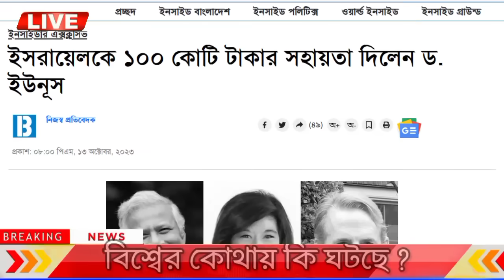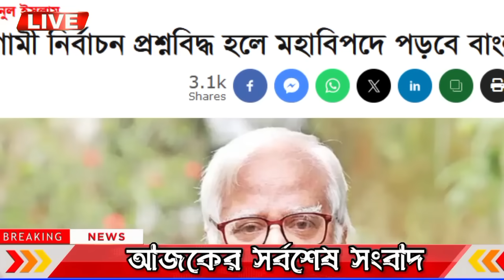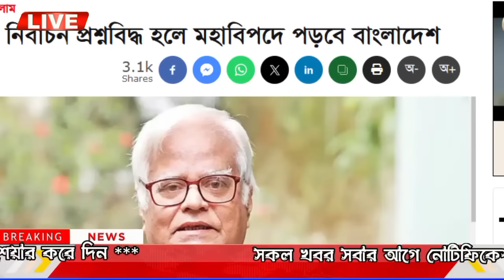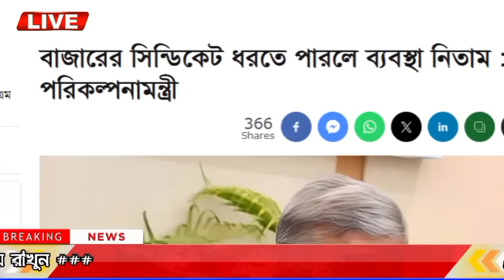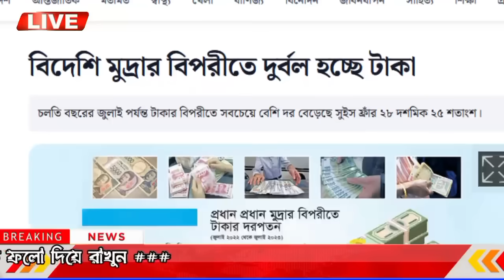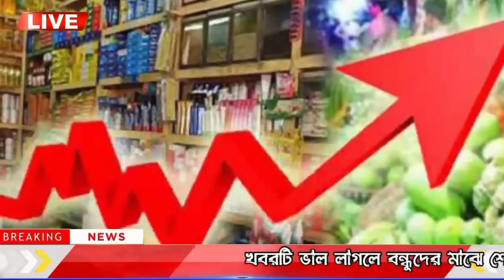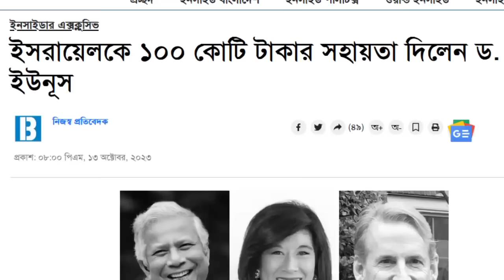এইমাত্র পাওয়া বাংলা খবর Bangla 22 October, 2023 | Bangladesh Latest News Today ajker taja khobor